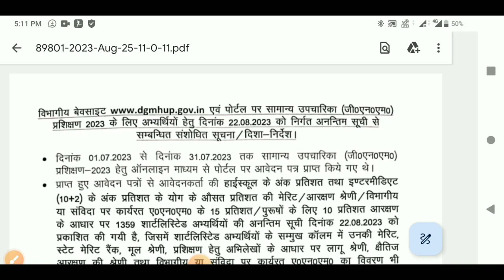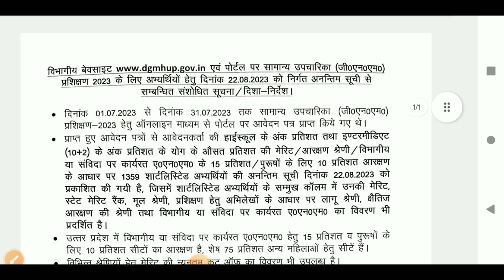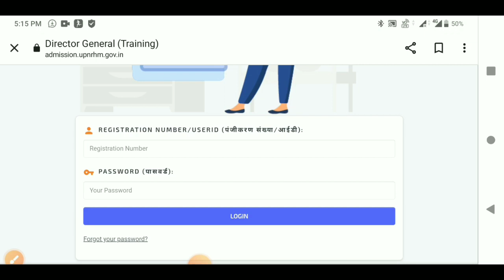UP ANM GNM ADMISSION 2023-24 SHORTLIST CANDIDATE UPDATE 💥